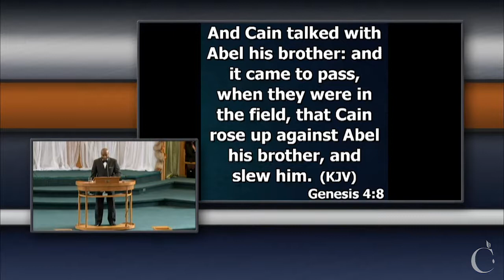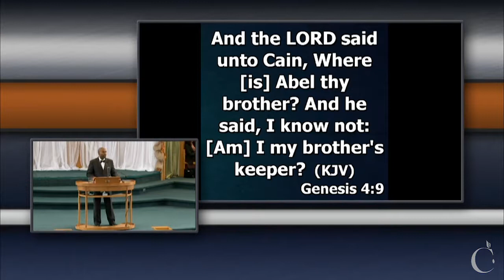My Brother's Keeper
Sermon by Dr. Floyd Spence